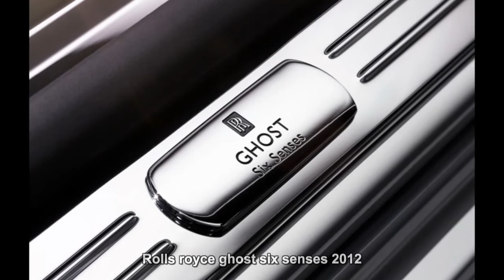#999. Rolls royce ghost six senses 2012 (Prototype Car)